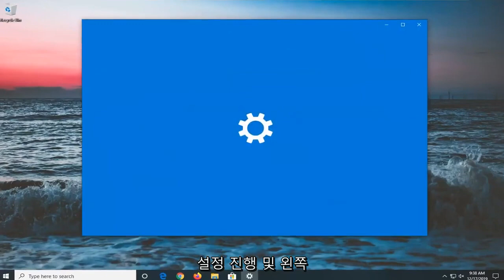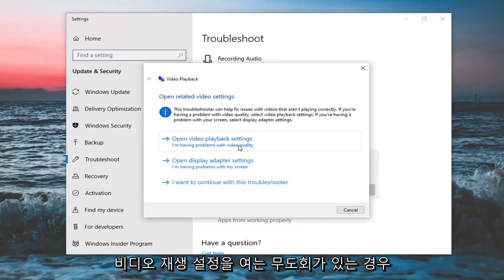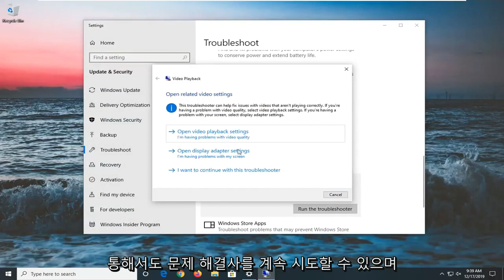수정: Windows 비디오 앱에서 오류 0xc1010103을 재생할 수 없음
Windows 비디오 앱에서 오류 0xc1010103을 재생할 수 없습니다.

0xc1010103은 Windows 10 사용자가 기본 비디오 앱을 사용하여 .MKV 비디오 파일을 재생하거나 외부 장치로 전송하려고 할 때 발생합니다. 오류 코드는 .MKV 파일이 Windows 10에서 공식적으로 지원되지만 항목이 Windows에서 지원하지 않는 형식임을 나타냅니다.

우리 모두는 Windows 10 장치에서 멀티미디어 콘텐츠를 즐기며, 아시다시피 멀티미디어는 모든 종류의 형식으로 제공됩니다.

멀티미디어 형식에 대해 말하면 사용자는 Windows 10에서 mp4를 재생할 수 없다고 불평하므로 이 문제를 해결해 보겠습니다.

시작하기 전에 mp4 파일 형식이 작동하는 방식을 설명해야 합니다.

mp4 파일 형식은 MKV와 유사한 디지털 멀티미디어 컨테이너 형식입니다.

사실, 얼마 전에 우리는 Windows 10에서 MKV 비디오를 재생할 수 없을 때 해야 할 일을 다루었으므로 그 내용도 읽고 싶을 것입니다.

mp4 파일은 멀티미디어 디지털 컨테이너이므로 제대로 작동하기 위해 다른 코덱에 의존합니다.

이 튜토리얼은 Dell, HP, Acer, Asus, Toshiba, Lenovo, 그리고 삼성.